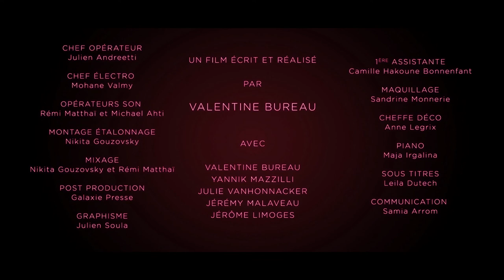Roulette Russe short film by Valentine Bureau (International version)